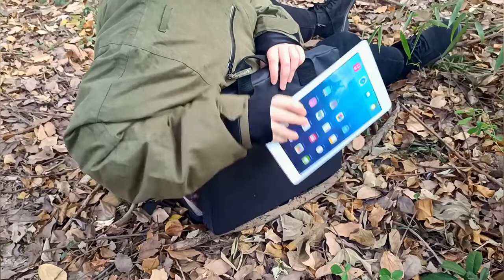Camo Seat Cushion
You can find all about this item Camo Seat Cushion at here:

※Small Quantity
1.For popular items we make stocks which are ready to ship anytime and any quantity.
2.2. If you order our stock product, we will ship the products out within 2-3 working days.

※Low MOQ
We are specialized in various kinds of material and styles, such as nylon, 600D Oxford fabric, canvas, PVC leather, PU, Polyester, and Cotton etc.

1.Manufacturer/factory with 16 years experience in premiums bags.
2.Cooperated with lots of global brands, YKK, Mossy Oak, PetSmart etc for large projects.
3.MOQ is 200pcs.

▼ ※※Camo Stadium Seats for Bleachers Stadium Chair with Back Support with Cup Holder※※▼